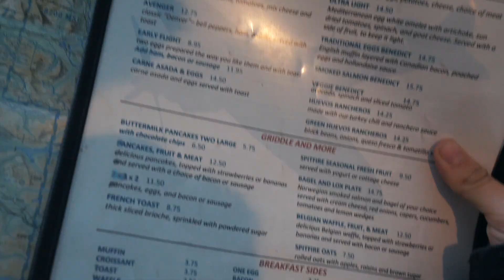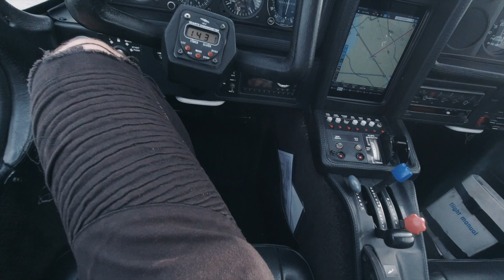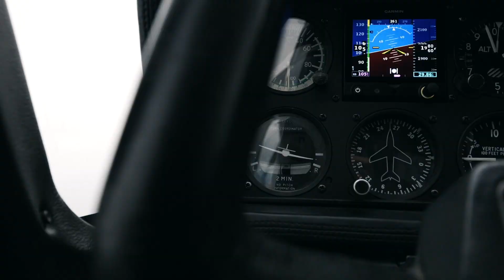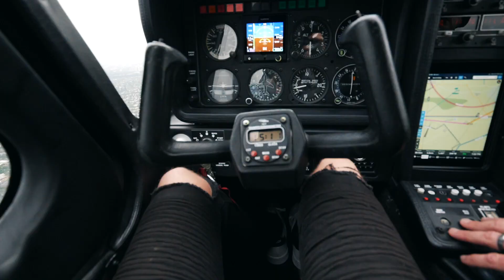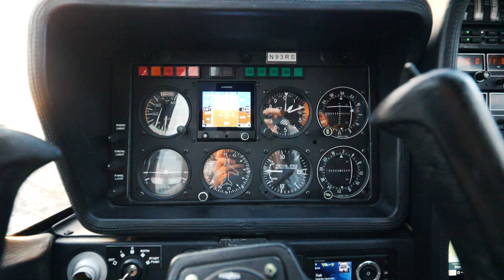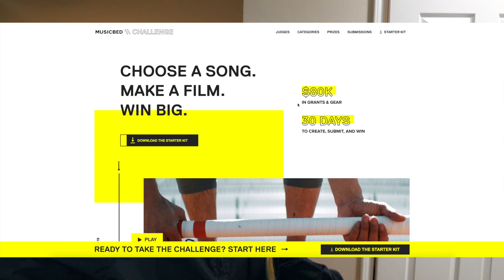FLYING a PLANE OVER LOS ANGELES!! *so cool!*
We got in a small airplane and flew over Los Angeles! Was so sick to see Los Angeles from above! Universal Studios, Downtown, the Hollywood sign, Hollywood Bowl, Beverly Hills, Santa Monica pier etc etc! SO. COOL.

Definitely recommend doing something like this if you're looking for fun things to do in Los Angeles

--- CREATORS! Need better music? They've got the BEST music for your videos! ---

F O L L O W M E: Instagram, TikTok, Twitter & Facebook: @ lifelikejosie

M Y MJ R E L A T E D YT C H A N N EL